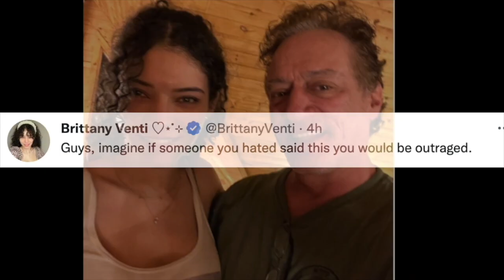Peter Griffin Demos Common Sense response to Anthony "Groomia" Cumia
If there's smoke there's fire, as Brittany would say.